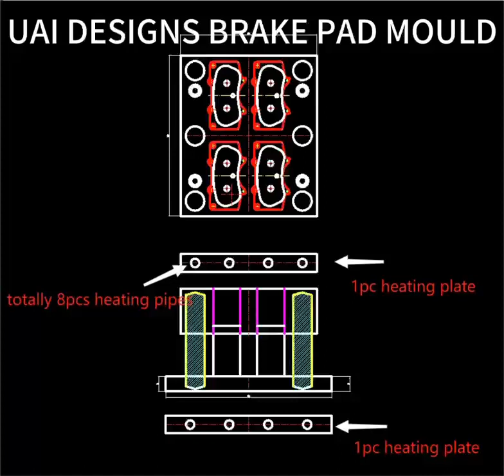Brake Pad Mould Designed According to the Press Machine Client Has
Send us the size of the work table;the photo and the video of the press machine you use;The max.size of the steel backing plates you use for the brake pads then we can design the right brake pad mold for you.